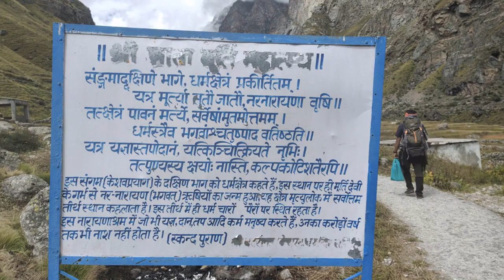SATOPANTH YATRA / SWARGAROHINI VLOG 1 || सतोपंथ यात्रा / स्वर्गारोहिणी - VLOG 1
सतोपंथ यात्रा / स्वर्गारोहिणी - VLOG 1
SATOPANTH YATRA / SWARGAROHINI – VLOG

The TRUTH About Satopanth & Swarga Rohini Yatra!
Description: Hey everyone, I'm back from my trip to Satopanth and Swarga Rohini in Uttarakhand, and let me tell ya - there is so much more to these places than meets the eye! When I first started planning my trip, all I could find online were basic descriptions of trekking routes and altitudes. But what I discovered is that these areas are steeped in ancient myths and legends. In this video, I'm gonna spill all the secrets I learned about Satopanth and Swarga Rohini's connections to Hindu mythology. You'll never look at these places the same way again after hearing what the locals had to share with me. Get ready to have your mind blown!

Satopnth - The term ‘Satopanth’ is perhaps derived from two words – ‘Sat-o’ meaning truth, and ‘Panth’ meaning path or way. So, its literal meaning is the path of truth.
The Satopanth Glacier can be approached on the Badrinath & Mana (3128 m above sea level) road. From Mana, the route follows the course of the Alaknanda River. On the route, you will come across a waterfall named Vasudhara Falls, lying on the right bank of the Alaknanda River. The snout of Satopanth Glacier opens at about 5 km upwards from Vasudhara Falls. Satopanth glacier lies on the northwest side of Nilkantha a major peak of the Garhwal division of the Himalayas. It sits below a 2,500 m (8,200 ft) face of the peak. Originating at a height of 7000 meters from the peaks of the Chaukhamba (7068m) and the Badrinath (6974m) mountains, the glacier spreads over a vast expanse of 13 km, this glacier melts into the water at an altitude of 3810 meters. The Narayan Parvat and the foot of Balkun orBalakun peak touch the glacier.

# ROUTE
From Ahmedabad: - Mehsana – Palanpur – Abu Road – Pali – Ajmer – Jaipur – Gurugram – New Delhi – Meerut – Muzaffarnagar – Roorkee – Haridwar – Rudraprayag – Karnaprayag – Nandprayag – Gopeshwer – Joshimath – Badrinath – Mana

 Woolen Cloths
 Raincoat
 Medicines
 Sunscreen lotion – moisturiser for dry skin – leap balm – Face Wash
 Necessary Documents – Aadhar Card, Driving Licence
 5-6 Pair cloths
 If traveling by road – Car Insurance – PUC – Driving Licence – Any other required documents
 Garbage bags – Bath Tissue – Toilet Roll – Paper Soap

IMPORTANT NOTE
 10 years old cars not allowed in Gurugram & Delhi
 Online registration requires for the Chardham yatra
 Book Hotels well in advance
 May & June – Sept & Oct best times to travel